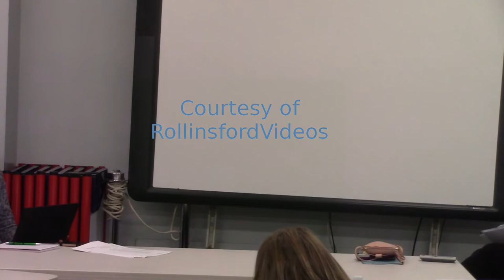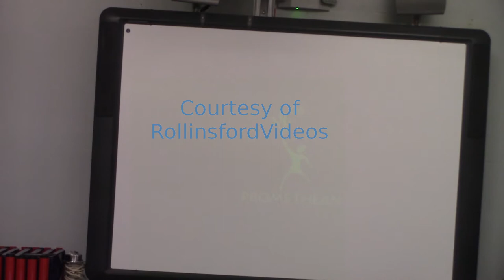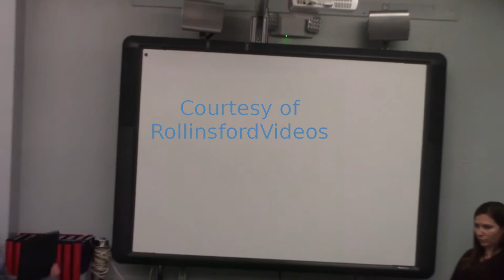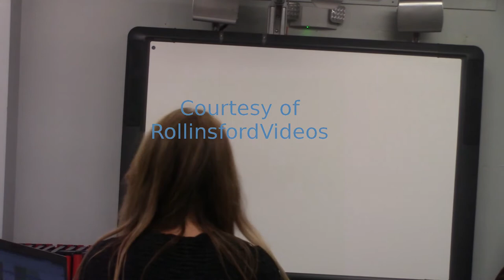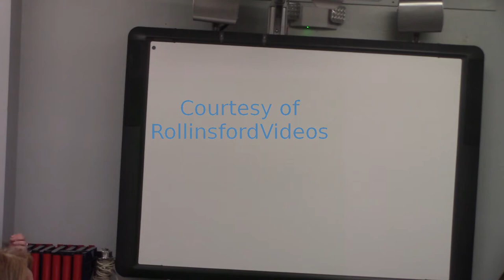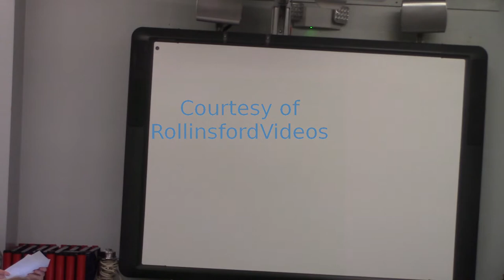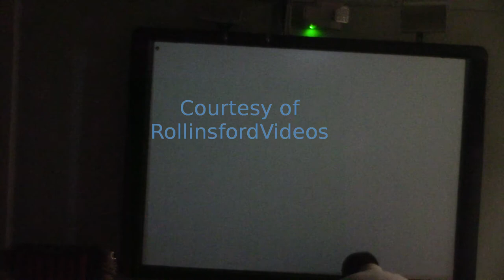Budget Committee 10/20/21